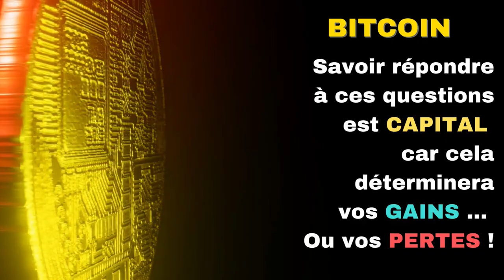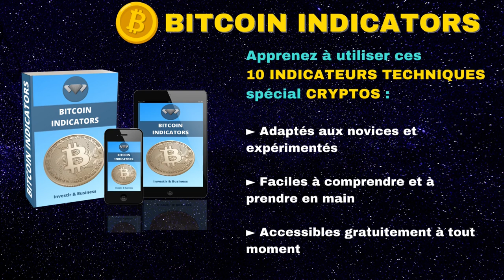🤩 Crypto monnaie : devenez rentable avec BITCOIN INDICATORS !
✅ Découvrir la formation CRYPTO HACKER (toutes les méthodes pour gagner des cryptos)

▬▬▬ Créer des revenus passifs (investissement et business en ligne) avec Investir & Business ▬▬▬

▬▬▬ Crypto monnaie : devenez rentable avec la formation BITCOIN INDICATORS ▬▬▬

Si vous êtes investisseur sur Bitcoin (BTC) et les cryptomonnaies, ou si vous souhaitez débuter sur ce marché plein d'avenir, vous vous posez forcément ces questions :  A quel prix acheter Bitcoin, à quel prix vendre Bitcoin ? Est-ce le bon moment pour acheter Bitcoin, est-ce le bon moment pour vendre Bitcoin ?

Savoir répondre correctement à ces questions est capital car cela déterminera vos gains... Ou vos pertes ! Pour vous aider dans vos investissements, nous avons développé un nouveau programme : Bitcoin Indicators.

Cette formation vous présente les 10 indicateurs techniques les plus puissants spécialement conçus pour Bitcoin et vous explique leur fonctionnement, afin que vous sachiez les utiliser en toute autonomie. A l'issue de cette formation, vous serez capable de détecter tout seul les meilleurs moments pour acheter et les meilleurs moments pour vendre vos cryptomonnaies.

Que vous soyez novice ou expérimenté sur les cryptomonnaies, que vous ayez des connaissances ou pas en analyse technique, ces indicateurs sont accessibles à tous, quel que soit votre niveau. Ils sont extrêmement simples à comprendre et à prendre en main et vous y aurez accès gratuitement dès que vous aurez rejoint la formation.

La balle est dans votre camp. Vous avez le choix : vous pouvez ne rien faire... Ou vous pouvez découvrir dès maintenant notre formation Bitcoin Indicators, pour apprendre à acheter et vendre vos cryptomonnaies au meilleur moment.